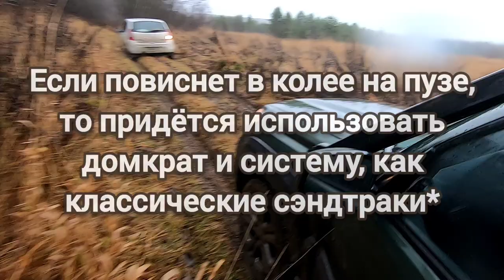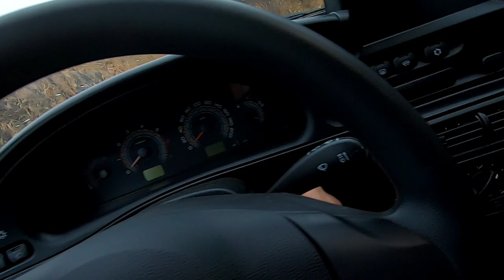Передний ПРИВОД против ПОЛНОГО привода! Рено САНДЕРО и Нива ТРЕВЕЛ на бездорожье! Эвакуация...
ниватревел реносандеро бездорожье Для заказа "Системы спасения на бездорожье" звоните или пишите (Ватсап, Телеграмм, Вайбер) на телефон , либо отправляйте заявку по электронной почте (актуально, как для физлиц, так и для юрлиц)
Цены:
Легковой комплект: 5500 р.
Комплект для внедорожников и кроссоверов: 6500 р.